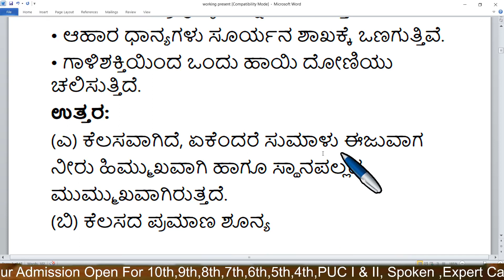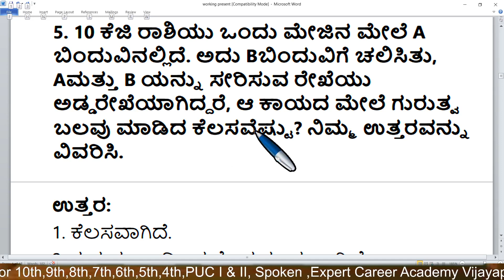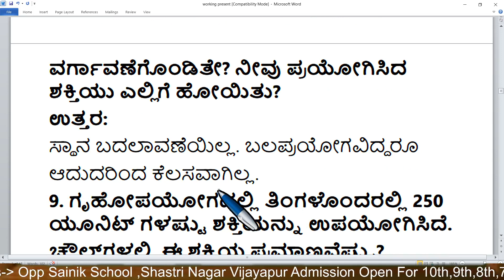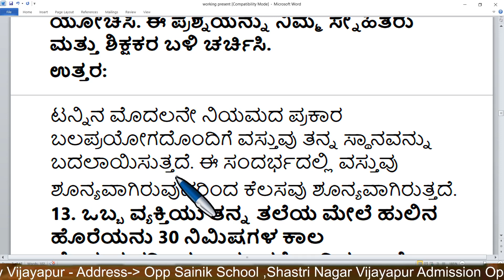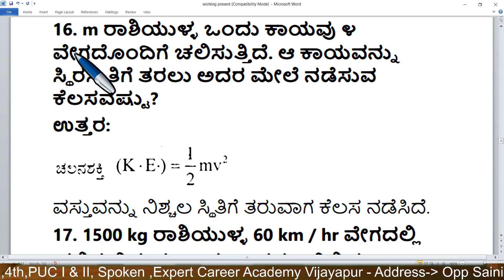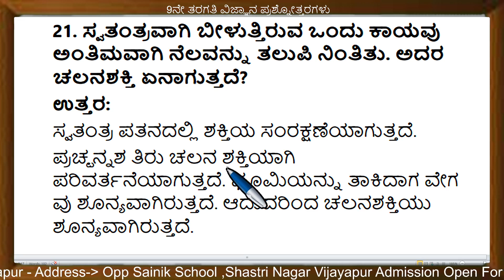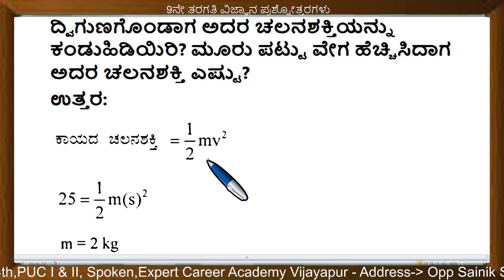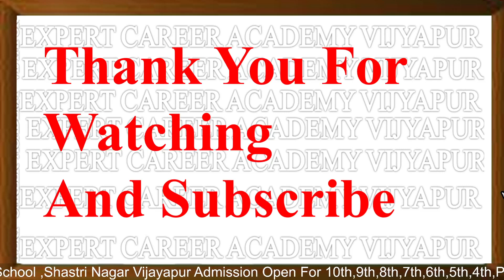9th ಕೆಲಸ ಮತ್ತು ಶಕ್ತಿ| 9th ವಿಜ್ಞಾನ | 9th Standard Science Chapter 11 Notes | 9th Kelasa Mattu Shakti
9th ಕೆಲಸ ಮತ್ತು ಶಕ್ತಿ| 9th ವಿಜ್ಞಾನ | 9th Standard Science Chapter 11 Notes | 9th Kelasa Mattu Shakti  Question and answer |

8th ಸಿರಿ ಕನ್ನಡ | 8th kannada |8 ನೇ ತರಗತಿಯ ಪಠ್ಯಪುಸ್ತಕಗಳ ಪರಿಹಾರ